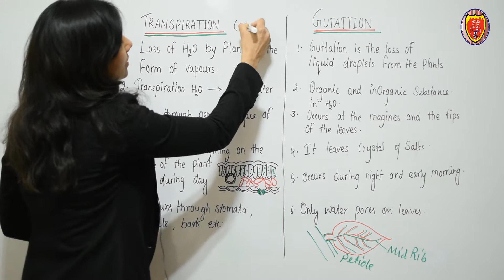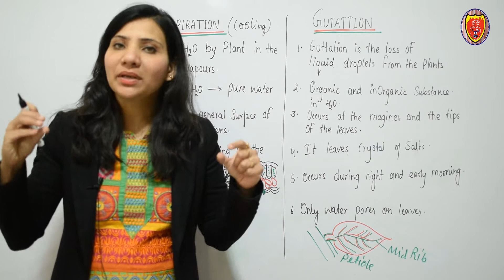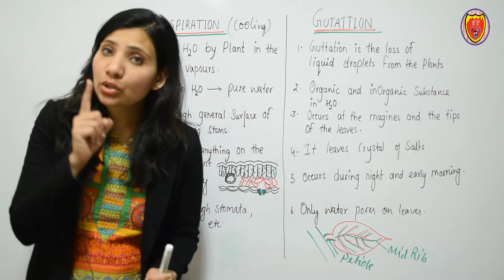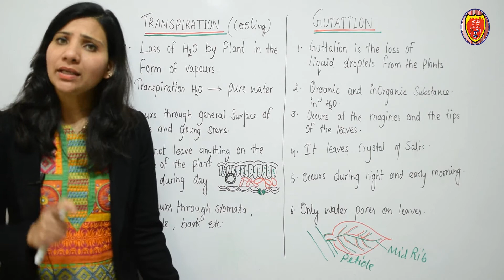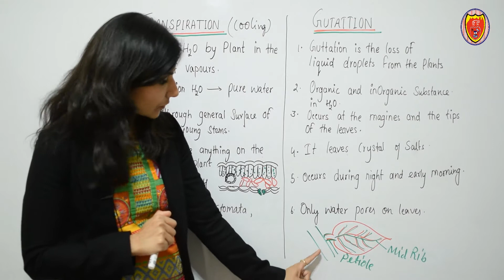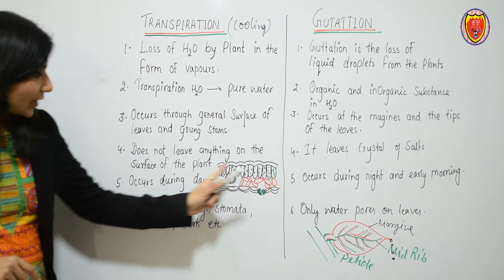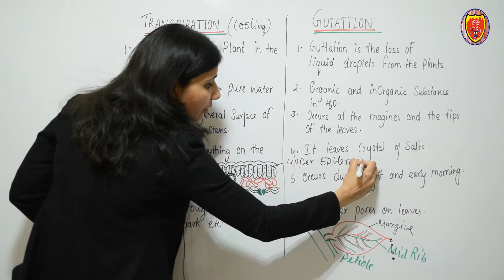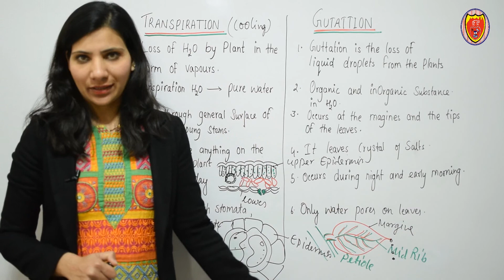Transpiration Vs Guttation | Transportation in plants | class 11 | NEET | BY Deepti Grover Mam